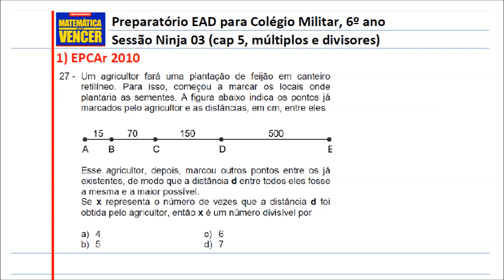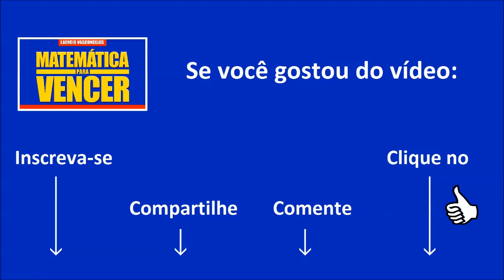NINJA 03 Colégio Militar 6o ano Curso de Aprofundamento Matemática